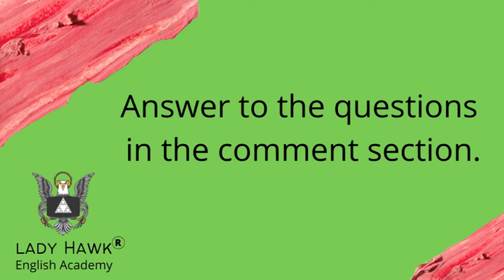Listen to Learn Idioms-44(01-09-2021)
For non-native speakers, idioms represent a serious challenge in understanding English,because their meaning cannot be retrieved from the words,
Thus understanding idioms is crucial for effective communication. Leave your answers in the comment section.